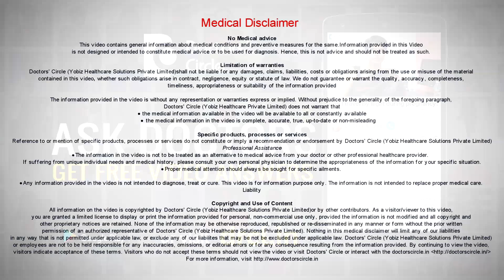How to manage accidental ingestion of kerosene in toddlers? - Dr. Varsha Saxena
Accidental ingestion of kerosene can be quite dangerous in a child because kerosene is a hydrocarbon with a low viscosity and it can lead to aspirational pneumonia in a child, this aspirational pneumonia happens in the child when the child has ingesting kerosene and he tries to gag and cough during the ingestion of kerosene. So initial management of such a child is very important. We should never induce vomiting in such a child because vomiting may increase a child’s chances of aspiration. We should not do gastric lavage in such a child. Instead the child shod; be show to a nearby hospital, where they will check the respiratory system of the child, the respiratory rate, whether there is any congestion in the chest. The doctor may order an x-ray of the child, which may show signs of aspiration. One more thing we need to know in such child is such symptoms may develop in the first 6 to 7 hours, after the ingestion of kerosene. So the child should be closely monitored for the next 24 hours.